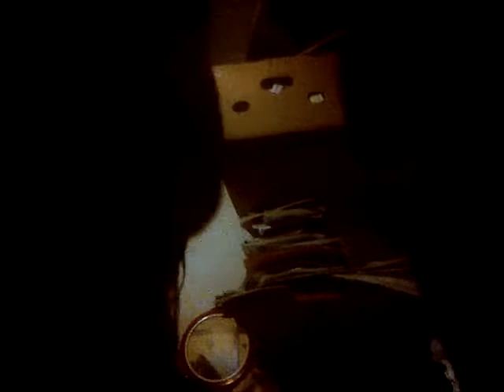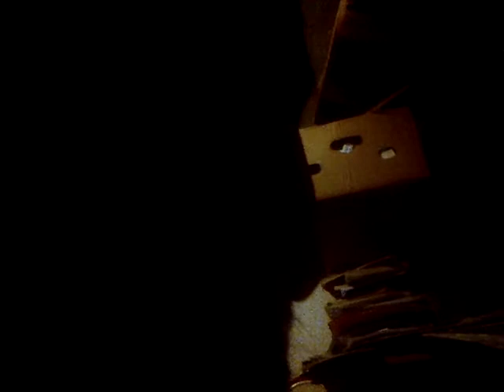ah el vendehumo sos vos,por eso, dejen de mentir porque yo no me dedico a eso